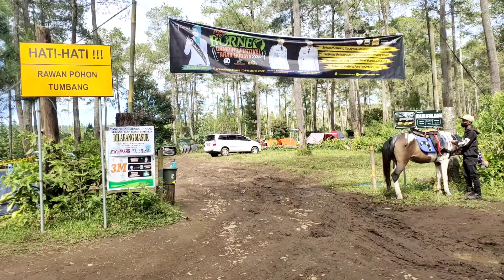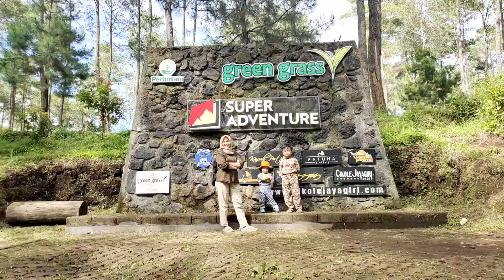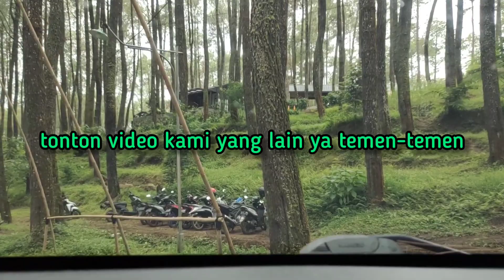Camping Keluarga di Green Grass Cikole Area Baru Campervan Park dan Penangkaran Rusa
HaIo sobat Campers, apa kabar ? ... semoga sobat semuanya sehat selalu yah.

Green Grass adalah wisata bumi perkemahan yang berada di Cikole Lembang Bandung. Hutan Pinus yang cukup luas yang dilengkapi berbagai fasilitas yang komplit. Lokasinya berada disekitaran wisata Cikole Jayagiri Resort dan Orchid Forest. Green Grass memiliki keindahan alam yang luar biasa sehingga banyak dijadikan sebagai tempat camping favorit sejuta umat.

Disini ada penangkaran rusa yang dibuka untuk umum sehingga para pengunjung  dapat berkesempatan memberikan makan yang pastinya disukai oleh anak-anak serta ada penyewaan kuda untuk berkeliling di area wisata. Disini kita bisa melakukan aktivitas di alam terbuka seperti camping,  campervan (camping disebelah kendaraan) dan piknik atau sekedar kunjungan saja. Nanum karena lokasinya dekat dengan jalan raya, sehingga suara kendaraan bermotor masih sedikit terdengar. Beberapa informasi yang bisa kami sampaikan lewat video ini mudah-mudahan bermanfaat amin.
FASILITAS
- Camping Ground Luas
- BOBOCABIN
- Toilet
- Kantin 24 jam
- Wisata kuda
- Play Ground
- Listrik (khusus yang di lokasi campervan)
- Penangkaran Rusa
LOKASI
Cikole, Kec. Lembang, Kabupaten Bandung Barat, Jawa Barat 40391
KONTAK
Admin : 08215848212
HTM
- Tiket camping Rp. 30.000/orang
- Tiket area campervan park Rp. 150.000/kavling
- Parkir mobil Rp. 10.000/mobil
- Parkir motor Rp. 5.000/motor
- Kayu bakar Rp. 20.000/ikat
- Makanan & minuman disini harganya cukup terjangkau
BGM
Backsound :
Musician : @iksonmusic
Musician : @iksonmusic
Musician : Eldar Kedem
CAMPING GEARS :
TENDA ARPENAZ FAMILY 4.1
FOLDING TABLE IGT MEJA LIPAT NATUREHIKE NH21JU011 ALUMINIUM ALLOY
FOLDING CHAIR KURSI LIPAT NATUREHIKE NH21JJ002 ALUMINIUM ALLOY
FOLDABLE KURSI LIPAT DOUBLE CHAIR ALUMUNIUM NATUREHIKE NH20JJ01
KOMPOR GAS 3300W NATUREHIKE NH20RJ009
KOMPOR LIPAT MINI NATUREHIKE NH21RJ004
FOLDING TROLLEY NATUREHIKE NH20PJ009
STORAGE BOX NATUREHIKE NH20SJ036 50 LITER
TOP TABLE BOARD WALNUT NATUREHIKE NH21NX01 50 LITER
BAG MULTIFUNGSI NATUREHIKE NH19PJ103
LAMPU MULTIFUNGSI NATUREHIKE NH20ZM003
LAMPU FILAMEN LED NATUREHIKE NH21ZM002 USB
LAMPU CAMPING SUNREI STARFIELD 3 LI
LAMPU BEIGE RETRO OUTDOOR WATERPROOF 3 MODE LED
HANGING RACK NATUREHIKE NH20PJ102
TIANG FLYSHEET NATUREHIKE NH15A001-K
CUP GELAS NATUREHIKE NH20SJ030 ENAMEL
PASAK TENDA ALUMINIUM TIPE 3 NATUREHIKE NH17D027-D
TAS PASAK NATUREHIKE NH20PJ093 (SIZE L)
MATRAS ALUMINIUM FOIL SIZE L NATUREHIKE NH20FCD03
NESTING SET FIRE MAPLE FEAST 3
WATER CONTAINER MOBI GARDEN NX21674007XZ 11 LITER
BANTAL ULTRALIGHT BLACKDEER BD1151140 CAMPING PILLOW
TABUNG CANISTER DHAULAGIRI
SLEEPING PAD SPEEDS ANTI AIR
SLEEPING BAG HIKEMORE
FLYSHEET CUSTOM NO BRAND